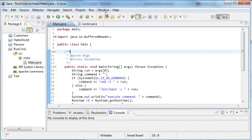Video_http test22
Video Notes2222